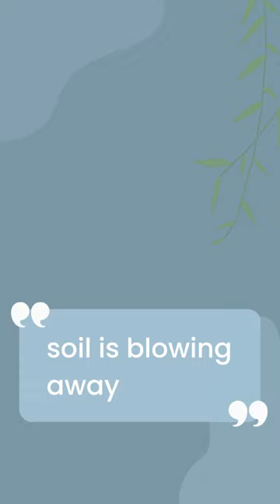Climate change and soil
This is the first of two shorts that look at the issues around soils, soil health and climate change. Decreasing natural fertility and increasing reliance on artificial fertilisers have created a crisis in many of our productive soils. They need more inputs to maintain good crop yields and are more likely to dry out and erode - this releases lots of carbon to the atmosphere as well as allowing soils to blow away or silt up water courses. All have an impact on climate change but are also affected by changing weather patterns as the soils either become waterlogged or dry out. The second of the shorts looks at healthy soils and the rich biodiversity which sustains them and creates a more naturally fertile soil as well as being a huge carbon store so helping climate change in a positive way.